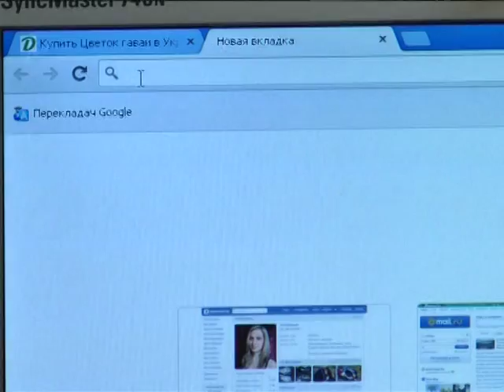Щодня по декілька заяв надходять від чернігівців до міського управління міліції з приводу шахрайств